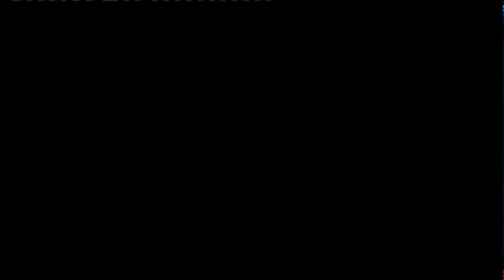Tg del 5 marzo 2021